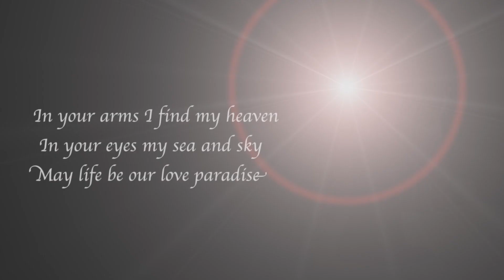水魚❤化妝工作遊 ♕ 閨密兔比出嫁 Sweetest Wedding of Tobi and My Makeup work ＊電腦觀賞版Only＊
20150127
這一天除了記錄水魚化妝師的工作外，還想給兔比一個美麗回憶，新娘子到這天通常忙到累了，未必有時間去看清這一切，拍下來給她一個驚喜吧，魚只懂為你化得美美的，拍得美美的之外就沒什麼給你了。

數數手指原來我們己認識5年了，由網絡上寫博文而認識，那時候你走過來主動認識我呢，可以說是識於微時，魚一生認識的人很多，但真心將笑容給我的不多，真實的魚其實不主動又自閉，很謝謝你過來認識我，走過這幾年，這天你要嫁了，看著你幸福魚都感到幸福呢，這個時候兔比應該在度蜜月呢，會看到這條片嗎？（笑）

不好意思哦，由於歌曲版權問題，手機不能觀賞的，只可用電腦觀賞，謝謝

Makeup & Hairdo By WaterFish
Assistant : Queen Chan
Video & Photo By WaterFishMan
Editing By WaterFish